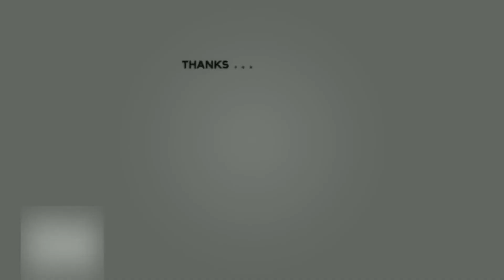Ornamental Horticulture can make your garden more vibrant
Ornamental Horticulture can help you make a bold statement by adding extra colour to your garden. Ornamental horticulture is the art of growing, arranging and maintaining decorative plants and flowers.

A vibrant and lively garden reflects everything about the owner’s lifestyle and creativity. So naturally, Choosing the right plants for your garden is vital for a sustainable landscape design.